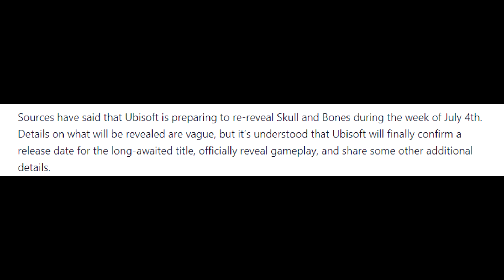Skull & Bones Will Be Re-Revealed VERY SOON!! (Release Date And Gameplay) - LEAK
Let's talk about Skull & Bones finally coming back, the week of July 4th. Rumor is we'll get the release date, gameplay and more!